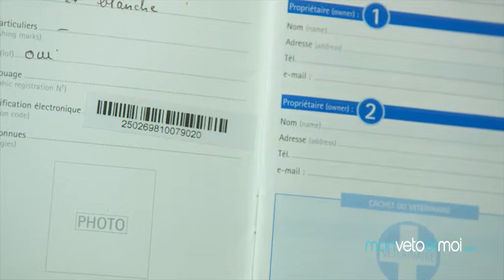L'identification de votre chien